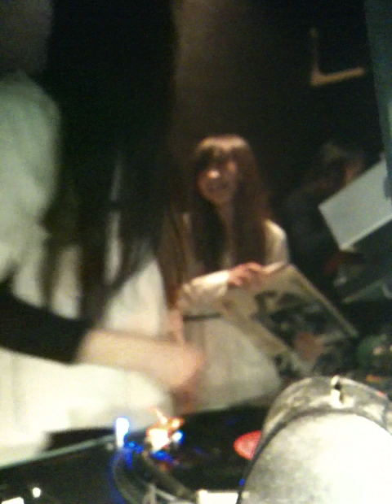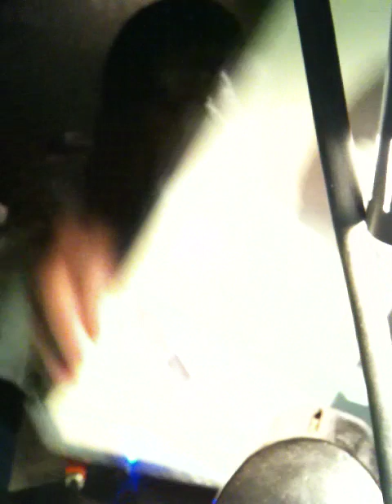TWEE GRRRLS CLUB dj at "SECOND ROYAL in shinjuku" 2010.4.3 part1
TWEE GRRRLS CLUB DJ are 6grrrls!

sumire(violet and claire)
moe(miila/love and hates)
sakura
yuppa(HNC/love and hates)
satomi(remember this)
methyl(vanity)